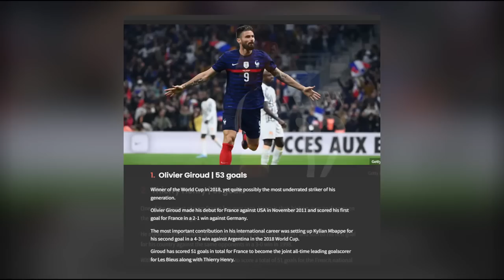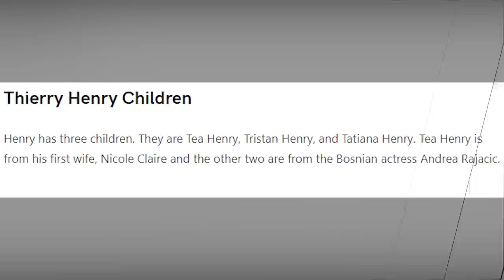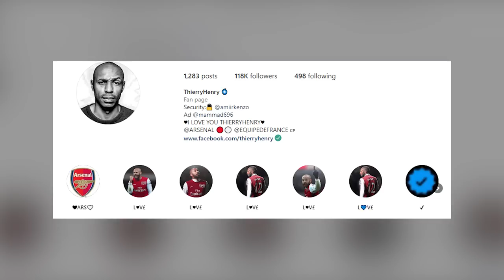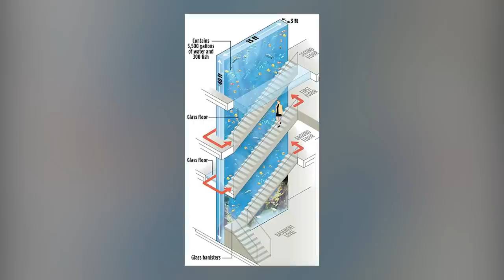Thierry Henry LIFESTYLE Is NOT What You..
Thierry Henry speed,best goals,laugh,skills,funny,arsenal,messi,highlights.

You may know him as Arsenal’s greatest player of all time but Thierry Henry’s ELEGANT lifestyle is off the charts. Let’s uncover the most remarkable things about the Arsenal legend’s lifestyle, relationship SCANDALS, luxurious properties, and net worth. This is Thierry Henry’s lifestyle.

Inspired by Discussion on racism in football with Thierry Henry, Micah Richards & Christina Unkel | CBS Sports

Inspired by GENIUS at work, his name is Thierry Henry! | Arsenal 4-2 Liverpool | Premier League

Inspired by Why Nobody Can Touch Thierry Henry | The EPL GOAT

Inspired by The Rise of Thierry Henry

Inspired by Thierry Henry is King for the day and makes MAJOR changes to football

Inspired by Thierry Henry meets Pep Guardiola